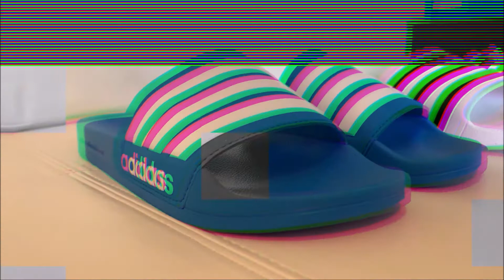ADIDAS ADILETTE AQUA SLIDES $20 SHOWER SLIDES $24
ADILETTE SHOWER SLIDES - Royal Blue / Cloud White / Royal Blue
COMFORTABLE SLIDES FOR YOU..

ADIDAS ADILETTE AQUA SLIDES - Cloud White / Core Black / Cloud White
POST-SWIM SLIDES WITH ENHANCED CUSHIONING.
Rinse off after the pool in these shower-friendly sandals. Keeping it simple, the smooth slip-ons reveal their adidas DNA with signature 3-Stripes. Soft cushioning rewards tired feet with plush comfort.

UNISEX PRODUCT IS MEN’S SIZING. WOMEN SHOULD SIZE DOWN 1 TO 1 ½ SIZES